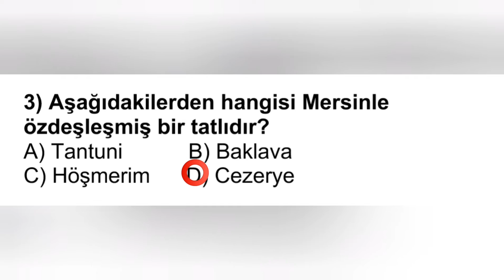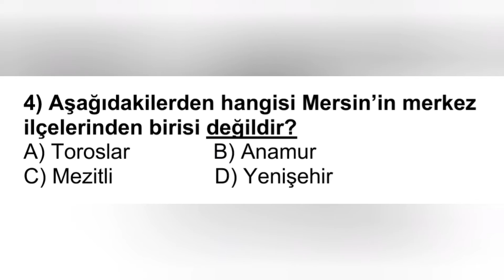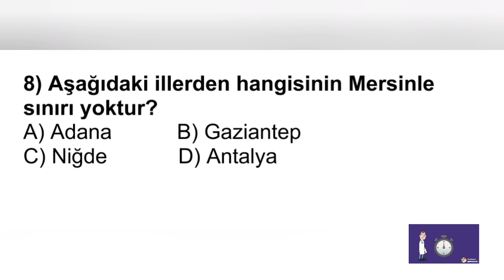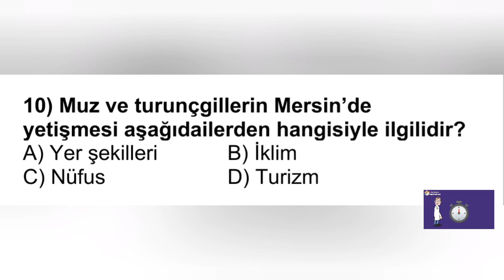8. Sınıf Şehrimiz Dersi (Mersin) 1. Dönem 2. Yazılı Soruları Cevapları Hazırlık part#1 2022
8. Sınıf Şehrimiz Dersi (Mersin) 1. Dönem 2. Yazılı Soruları Cevapları Hazırlık part#1 2022